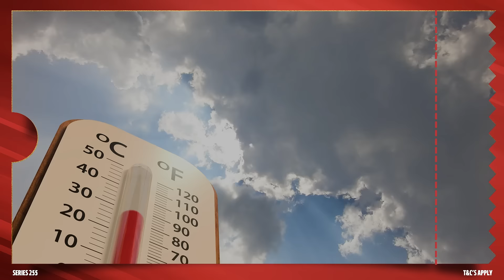Temperatures Rising: AED 20 Million Grand Prize coming your way!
Get ready for an exciting ride toward amazing winnings!
The journey to AED 20,000,000.